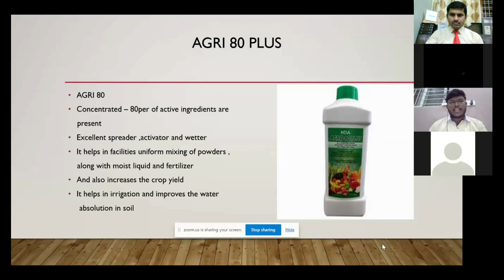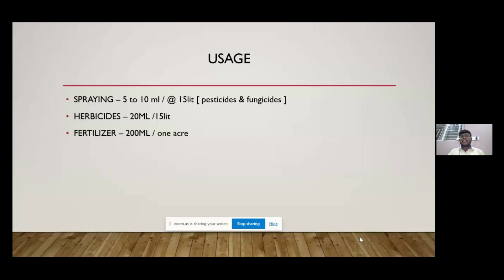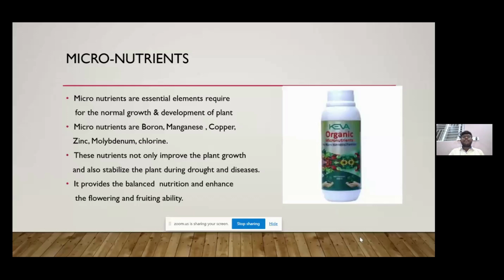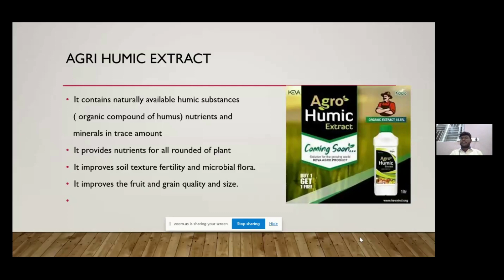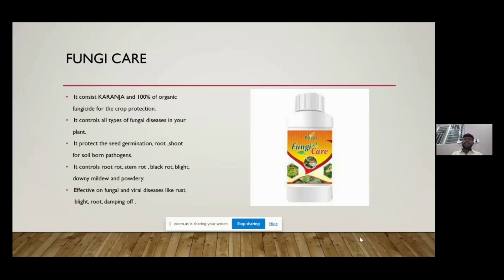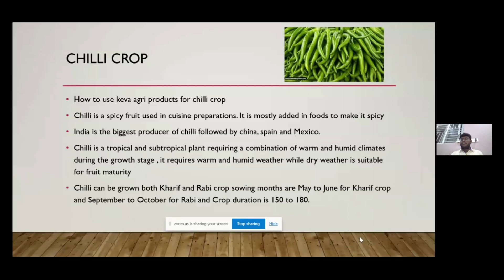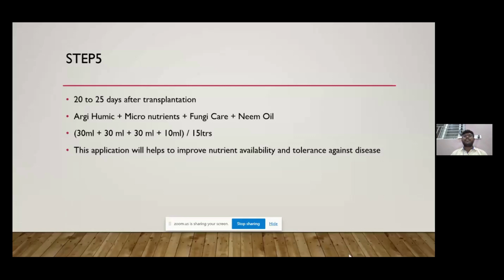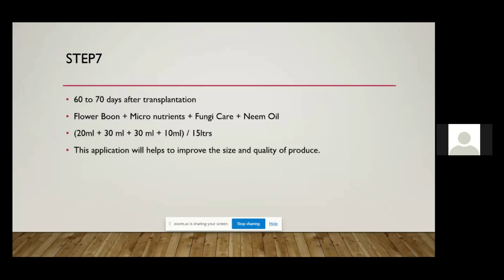KEVA AGRICULTURE PRODUCT TRAININGI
🙏 Business Opportunity  🙏

 మీరు ఓపికతో  నిజాయితీగా పని చేయటానికి సిద్ధంగా ఉంటే...
అద్భుతమైన వ్యాపార అవకాశం మీకోసం